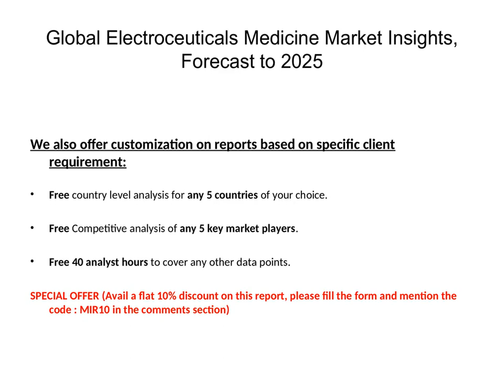Electroceuticals Medicine Market Clinical Development and Industry Growth 2019 to 2025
The global Electroceuticals Medicine market is valued at million US$ in 2018 and will reach million US$ by the end of 2025, growing at a CAGR of during 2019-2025.